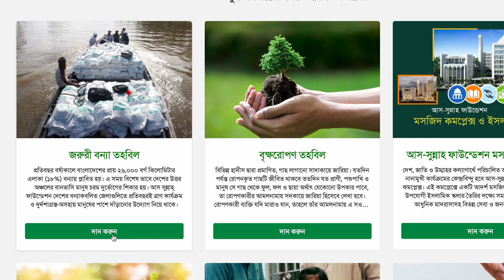দেশের জন্য কী করলাম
আশা করি আমার vlog & short ভিডিওগুলো আপনাদের ভালো লাগে, তবে একটা রিকোয়েস্ট ভালো লাগলে অবশ্যই লাইক দিবেন আর খারাপ লাগলে অবশ্যই ডিস্লাইক দিবেন, এবং অবশ্যই কমেন্টে লিখবেন কোন ব্যাপারটা খারাপ লেগেছে, যাতে করে ভবিষ্যতে আরো সুন্দর ভিডিও আপনাদের উপহার দিতে পারি।
আমাদের চ্যানেলের প্রত্যেকটি কমেন্ট ই আমি পড়ি তবে সব কমেন্টের রিপ্লাই দেওয়ার সময় হয়ে উঠে না। তবে কলাবরেশন বা ব্যবসা সংক্রান্ত বিষয়বস্তু থাকলে ওয়েবসাইটের মাধ্যমে আমার সাথে যোগাযোগ করবেন এ।
আমাদের এই চ্যানেলে শুধু ব্লগ vlog নয় বিভিন্ন বিষয়বস্তু নিয়ে ভিডিও বানিয়েছি।তবে মনের ইচ্ছা প্রতিটি ভিডিওতে ভালো শিক্ষনীয় কোন কিছু দেওয়ার, তাই আপনাদেরকে বলবো, আপনাদের যদি পছন্দের কোনো বিষয়বস্তু থেকে থাকে সেই বিষয়ে ভিডিও বানানোর জন্য আমাকে রিকোয়েস্ট করতে পারেন ইমেইল ওয়েবসাইটে অথবা কমেন্টে।

এই চ্যানেলে নিয়মিত ভিডিওর মধ্যে পাবেন লং বা শর্ট সহ আরো অনেক ধরনের চমৎকার শিক্ষণীয় বা বিনোদন মূলক ভিডিও। যদিও এই চ্যানেলে বেশিরভাগ ভিডিও আমি বাংলায় বানিয়ে থাকি তবে মাঝে মাঝে অন্য ভাষায় ভিডিও বানানোর ইচ্ছা আছে। আশাকরি সেখান থেকেও আপনারা অনেক কিছু শিখতে পারবেন ‏إن شاء الله ।

আমাদের চ্যানেলের প্রত্যেকটি কমেন্ট ই আমি পড়ি তবে সব কমেন্টের রিপ্লাই দেওয়ার সময় হয়ে উঠে না। তাই ভবিষ্যতে আরও কমেন্টের অনুরোধ থাকলো ইনশাল্লাহ আমি পড়বো এবং যতটুকু সম্ভব রিপ্লাই দিব।

Bangladeshi and Romanian couple trying to speak each other’s language. very funny Romanian trying to speak Bangla. also, there is going to be a continuation of this Bangla vlog with some funny talks and interesting matters about each other’s culture, language, food et cetera.